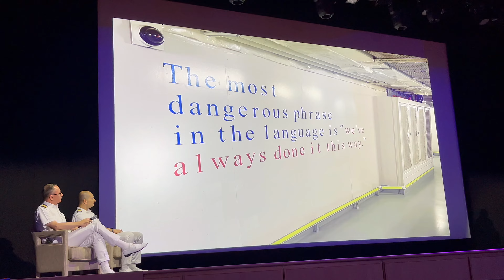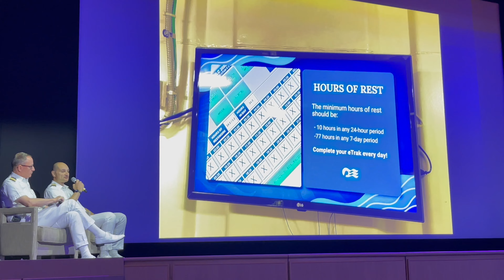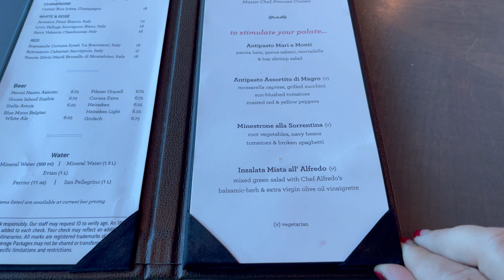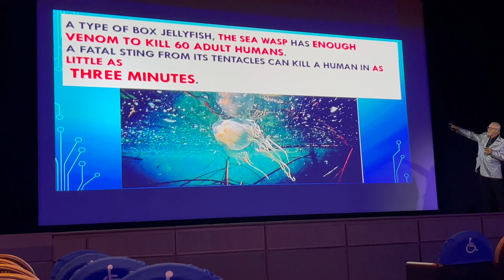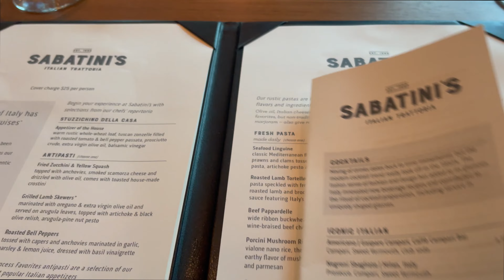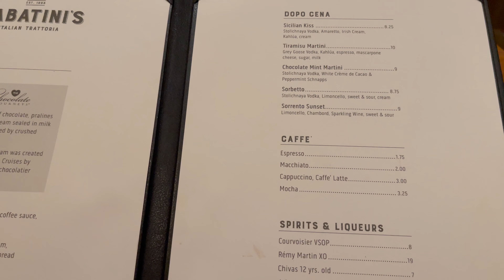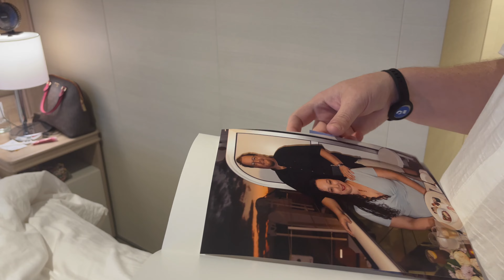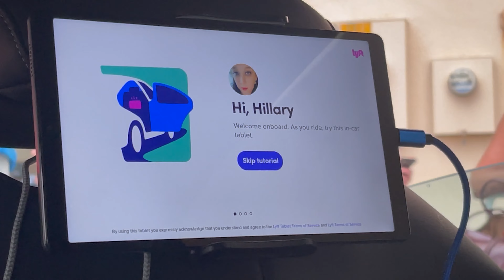Sky Princess Cruise Sea Day - Lunch At Alfredo's, Dinner In Sabatini's & Disembarkation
It's our final day on the Sky Princess - a day at sea and our chance to check out the final two dining venues that we haven't seen this week. Lunch in Alfredo's (pre- casual dining upcharge) and dinner in Sabatini's worked in between seminars, acrobatic performances and comedy shows. While the photo we picked up from the gallery was supposed to have been included with our Ultimate Balcony Dinner, we were charged $28 for it and didn't notice until after disembarkation. We're going to stay in Florida for a couple of days and then will see you for our next cruise on the Liberty of the Seas!